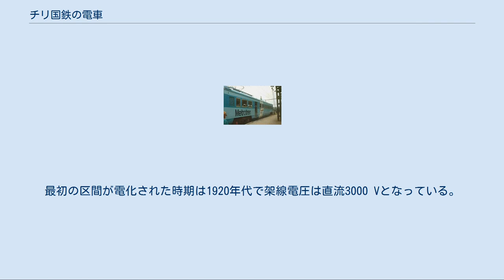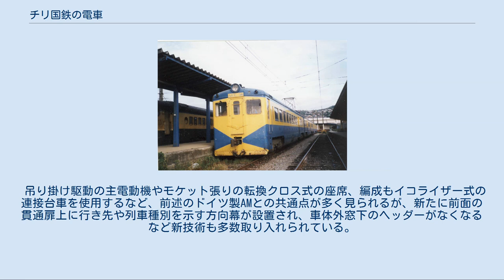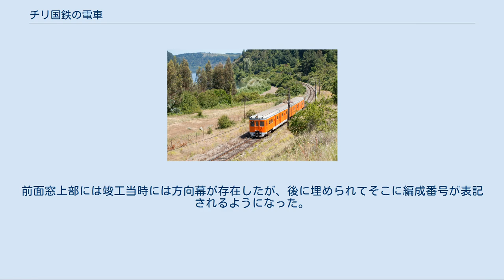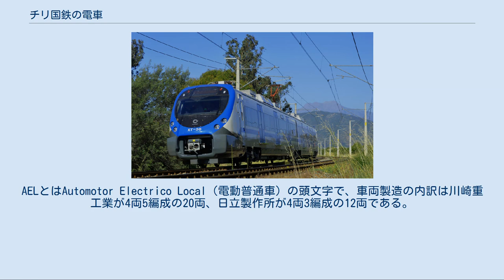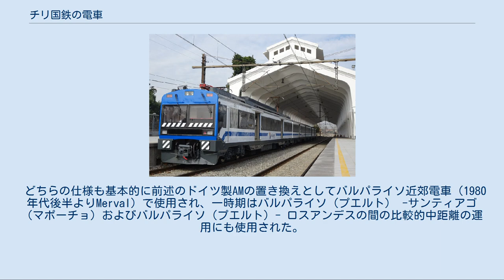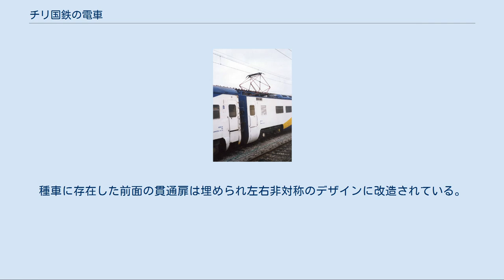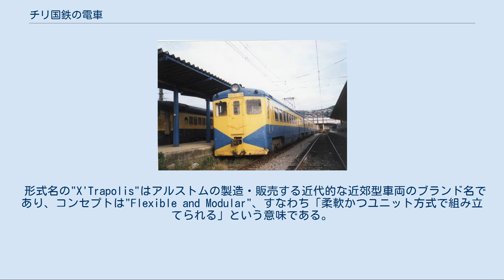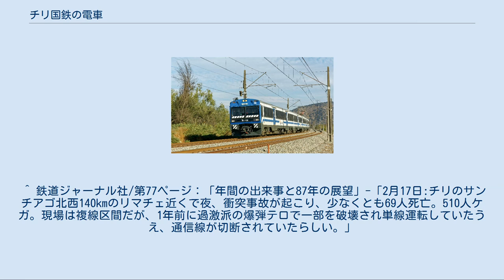チリ国鉄の電車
本項ではチリ国鉄 (EFE) に在籍している・もしくは在籍していた電車について記述する。
チリ国鉄の広軌（1676 mmゲージ）路線は同国のバルパライソ州（第5州）以南、首都サンティアゴ・デ・チレ（以下サンティアゴとする）の南北を結んでいる。
そのうち第8州までは幹線（チリ縦貫鉄道の大半の区間）が電化されている。
最初の区間が電化された時期は1920年代で架線電圧は直流3000 Vとなっている。
チリでの鉄道における旅客輸送の半数以上は現在、電車によって行われている。
なお、チリ国鉄は上下分離政策により施設の保有と開発を担当する機能だけを残しており、列車の運行はいくつかの子会社により行われている。
 以下で述べる車両のうち、AEZとAELは日本製である。
 1939年から1942年にかけてドイツで3両×12編成の計36両が製造された、チリ国鉄初の電車である。
購入は現金と大量のレンズ豆をドイツへ送り、それと交換するかたちで行われた。
 車内の座席はモケット生地張り（後に客車URに改造された車両はビニールレザーの生地に交換）の転換クロス式。
 先頭電動車（Mc）2両が中間付随車（R）を1ないし2両中間に連結する事で1つの編成が出来上がる構造を採用しており、中間車と中間車の連結部分下には連接台車（イコライザー式）が設置されている。
 1923年に電化されたサンティアゴ - バルパライソ間の高速輸送およびサンティアゴ近郊輸送（のちのメトロトレン）とバルパライソ近郊輸送（のちのMerval）を担当する事が導入当時の役目であり、12編成すべてが1942年前後までに運用に入ることを予定していたが、実際に1942年から運用に入ったのは1940年にチリに到着した数編成のみであった。
残りの編成は第二次世界大戦に巻き込まれてしまい、ナチス・ドイツのプロパガンダが書かれた目隠しを施され、ナチス・ドイツの専用列車をとして偽装し、甲種輸送によりドイツを縦断、積み出しを行う予定であったイタリアの港へ向かっていたところ、戦局の急激な悪化により輸送の継続が困難とされ、スイス国内で輸送を一旦打ち切られ現地の休止線で保管されたのち、戦争が終わった後の1946年に再び輸送を再開しチリに到着した経歴を持つ。
サンティアゴから電化区間が南へ延びるとともに、このAMも運用範囲を広げ、最終的には南のテムコまで運用されるようになった。
それと平行し輸送力強増を図るために1編成につき中間付随車を1両増結し4両となった。
最終的には全ての編成に増結が行われ、1962年には同形式の増備車とも言える後述のイタリア製AM ITALIANOも登場した。
 1976年から1977年にかけて、当車両を置き換える目的でアルゼンチンより後述のAESが海上輸送により到着し、同車の運用入りが始まると運用が順次減少。
1980年代より老朽化による廃車が開始されたが、廃車を免れた編成や車両も存在した。
4両2編成は客車に改造されUR-1・UR-2として2002年まで活躍。
客車に改造されなかった一部の編成の先頭車はパンタグラフもそのままに、1両で走行可能なように台車位置を変更したうえで架線の状態などを検査する事業用車両に改造された。
チリ国鉄は2019年現在もこのドイツ製AMを記念に保存している。
 1961年・1962年に後述のAMZと同様、イタリアで製造された電車で、同国ナポリのIMAMアエルフェールで4両5編成（AM-21 - 25の20両）が製造された。
形式のAMが示すように前述のドイツ製AMの増備車であり、それと区別するためにAM ITALIANOと呼ばれる。
 吊り掛け駆動の主電動機やモケット張りの転換クロス式の座席、編成もイコライザー式の連接台車を使用するなど、前述のドイツ製AMとの共通点が多く見られるが、新たに前面の貫通扉上に行き先や列車種別を示す方向幕が設置され、車体外窓下のヘッダーがなくなるなど新技術も多数取り入れられている。
 1962年より運用を開始し、ドイツ製AMと同じく、主にサンティアゴ（マポーチョ） - バルパライソ（プエルト）間やサンティアゴ（アラメダ/セントラル） - ランカグア間の運用に就いたが、運用によってはサンティアゴ - タルカ - チジャンの間の普通列車（各駅停車）にも使用された。
 しかし、1980年代になると当時のピノチェト政権の政策により国の経済が悪化し、製品や部品にかかる費用を十分に用意...